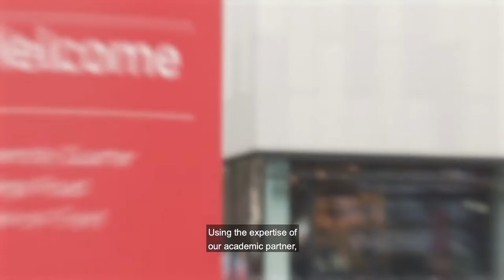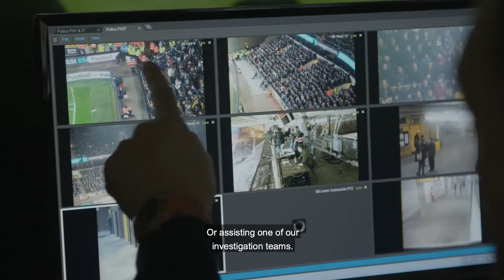PCDA Recruitment - Warwickshire Police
We are looking for talented individuals from all backgrounds to join our Police Constable Degree Apprenticeship (PCDA) programme.

Whether you are at the start of your career or looking for a change, the PCDA is a great route into policing in Warwickshire.

It’s a three-year programme offering the opportunity to serve as a police constable, earn a full-time wage and study for a funded university degree. There are huge and varied development opportunities and you will receive training, support and encouragement every step of the way.

We are keen to recruit people of all backgrounds, cultures and experiences to build a diverse police service that is representative of the communities we serve.